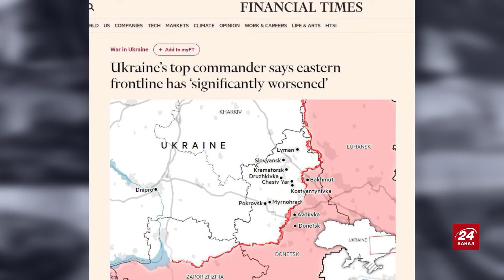СВІТАН: ​ЩОЙНО! Шокуюча заява СИРСЬКОГО! / ЗСУ вдарили по ЛУГАНСЬКУ / Путін ПРОВАЛИВСЯ під Кримом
Полковник ЗСУ у запасі та військовий експерт Роман Світан у новому воєнному зведенні на 14 квітня обговорив такі теми:
– сили оборони України 13 квітня успішно уразили пункт управління угруповання військ РФ "Центр" у тимчасово окупованому Луганську;
– головнокомандувач Збройних сил України Олександр Сирський заявляє, що ситуація на східному фронті останніми днями суттєво загострилася;
– Крим уже фактично в облозі ЗСУ. Генерал Годжес упевнений, що Україні вдасться зруйнувати Кримський міст.